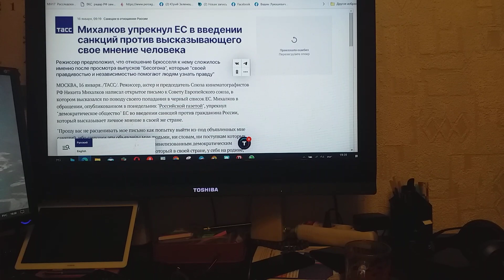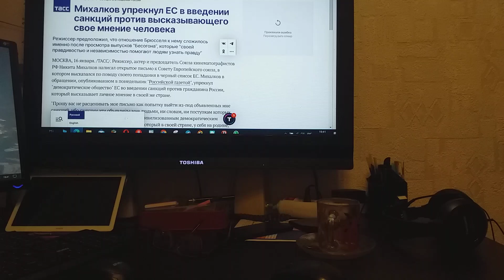Упрекнул ЕС Никита Михалков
Сообщает ТАСС, что в введении санкций против мнение свое высказывающего человека, упрекнул ЕС программы автор «Бесогон» режиссер российский Никита Михалков.
Возмутительно, действительно, когда вводят санкции из-за человека мнения.
Кстати, хорошо, что власть скинута в России давно большевиков.
Я иначе бы давно в кутузке оказался,  что поймут в России когда-нибудь  пословицу — «Когда в хвосте начало, то в голове мочало» — за свои сомнения.